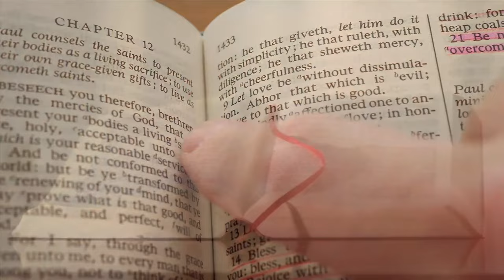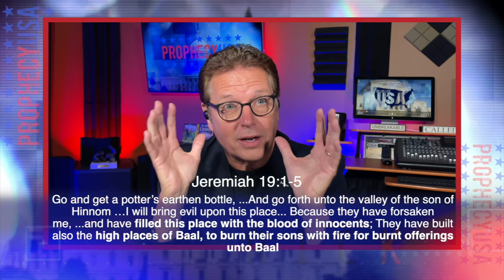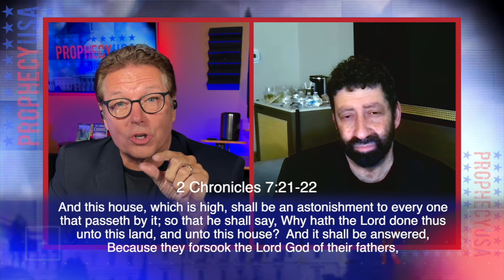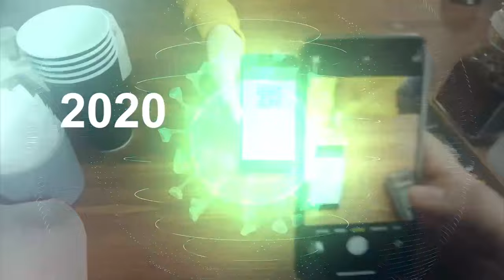Ep 77: Jonathon Cahn Interview Part 2 | ProphecyUSA TV Show